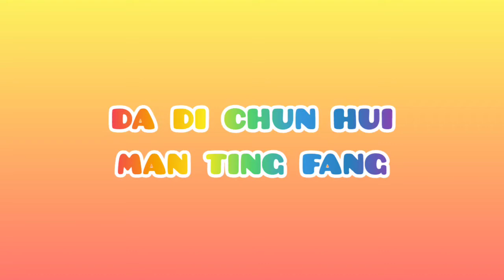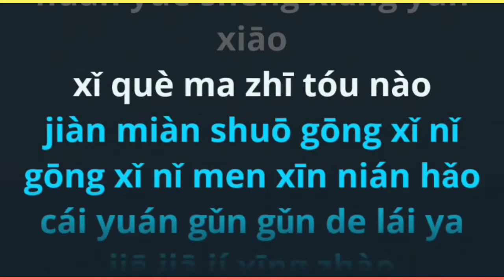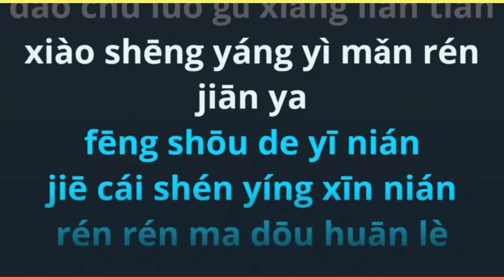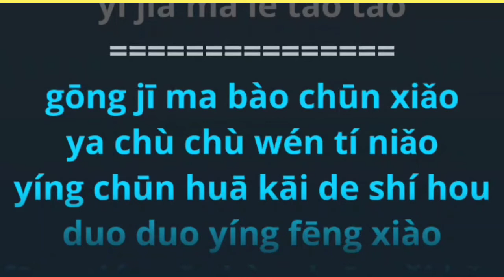Da Di Chun Hui Man Ting Fang